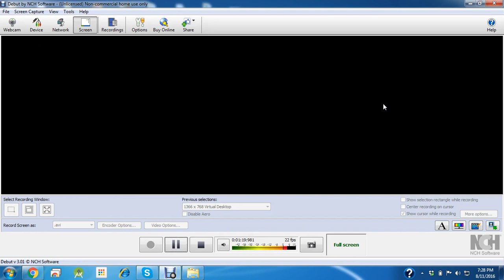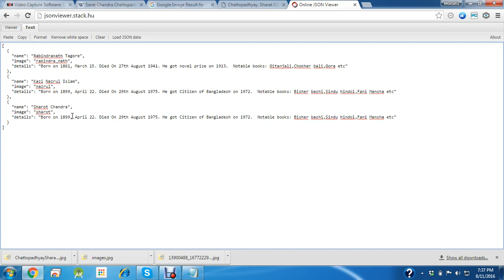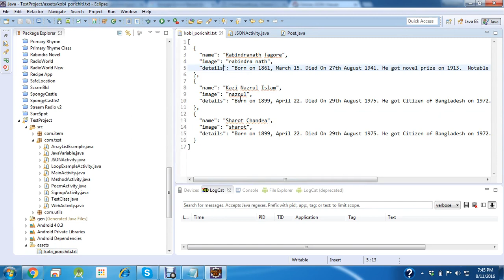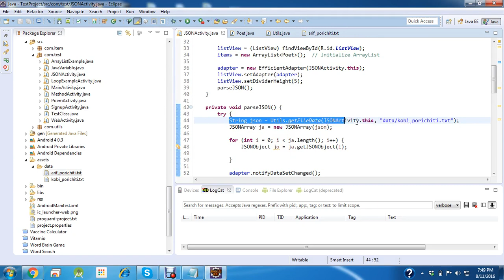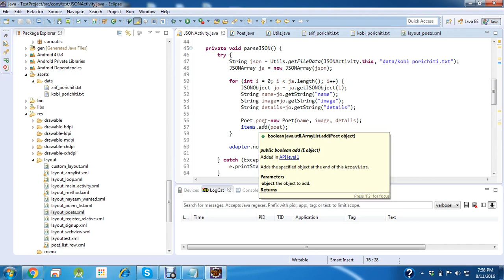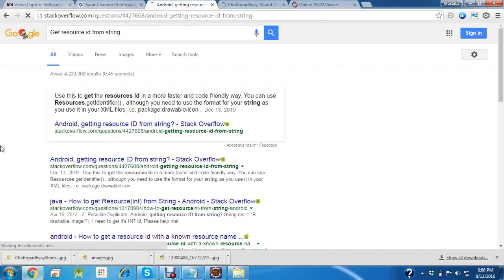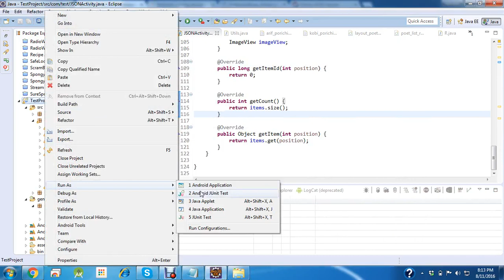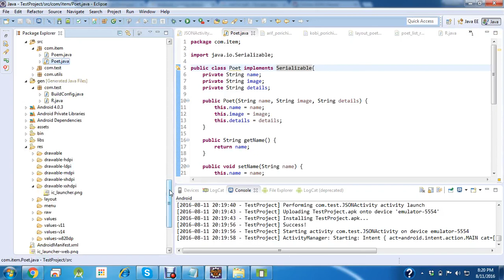Android App Development Bangla Tutorial part 3 Live class 3 | Inside higher ed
Learning outcomes :
Android App Development Bangla Tutorial Part 3 Live class 3

envirment meaning
world envirment day
online learning
early childhood education
online education
inside higher ed
natural science center
murphy's law
lawyers near me
criminal law
injury lawyer
personal injury attorney
accident attorney
dui lawyer
personal injury lawyer
near me, accident lawyer
windy weather
heat wave
caribbean weather

california auto accident laywer
URGENT CARE EMR
hospital alcohol detox
dermatological problem
fort lauderdale hospital detox
transporter hospital
children's hospital emergency room near me
kensington hospital detox
urgent care jasper tx
childrens oakland hospital
weight loss surgery dallas tx
urgent care snider plaza
dallas bariatric
endocrine weight loss
urgent care 77041
urgent care electronic medical records

WHAT IS MARKETING CHANNELS
call tracking marketing
marketing your law firm
seo and social media marketing services
law firm marketing los angeles
marketing automation for agencies
what does cpm stand for in advertising
#3 p of marketing
marketing cloud software
ppc advertising management
marketing integration
email marketing automation software
what does ppc stand for in marketing
best marketing quotes

COMPLETE BUSINESS SOLUTION
top 10 help desk software
help desk software for small business
small business call center software
accounting online program
best online accounting program
business performance management software
employee management software for small business
email marketing software for small business
best medical billing software for home based business
marketing automation software for small business
crm software for small business
small business marketing software

SELL HOUSE FAST AUSTIN
sell my house fast phoenix
sell my house fast Austin
selling a house as is by owner
quickly sell house
we buy houses fast for cash
will my house sell
sell house cash
buy house cash or mortgage
sell house fast for cash
buy my home for cash
worst month to sell a house

AC REPAIR CORAL SPRINGS FL
emergency flood repair
flood restoration san diego
best ac repair phoenix
air conditioning repair boca raton
water damage restoration los angeles
air conditioning repair phoenix
air conditioning repair mesa az
air conditioning repair simi valley
water damage restoration mesa az
water damage restoration dallas

AUTO REPAIR SHOP MODESTO CA
abs unlimited auto repair
denver auto hail repair
change oil light
auto repair shop mesa az

COMPARE VEHICLE INSURANCE
oklahoma auto insurance quotes
cheapest auto insurance reddit
texas auto insurance quotes online
preferred auto insurance companies
what is insurance deductible
what is premiums in insurance
definition collision insurance
hail damage car insurance claim
car accident other driver has no insurance
define insurance brokers

IRS TAX DEBT RELIEF PROGRAM
va loan multi family
tax credit for college students
structured settlement loan
cost to refinance home loan
how long does a credit card balance transfer take
va home loan specialist
will refinancing hurt my credit
does opening a checking account affect credit
fha loan foreclosure waiting period
tax debt relief program